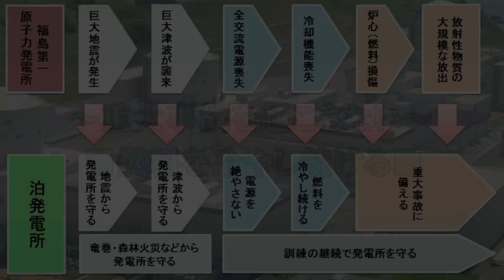燃料を冷やし続ける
原子力発電所の安全性向上の追求に終わりはありません。
私たちほくでんは、福島第一原子力発電所のような事故を二度と起こさないという決意のもと、新規制基準への適合にとどまることなく、泊発電所の安全性向上のあくなき追求に取り組んでまいります。

泊発電所の安全対策について、詳しくはほくでんホームページをご覧ください。▼▼▼